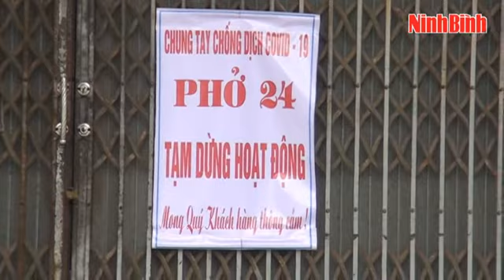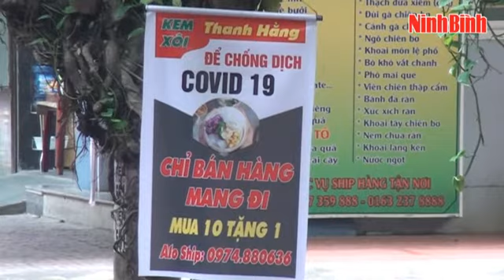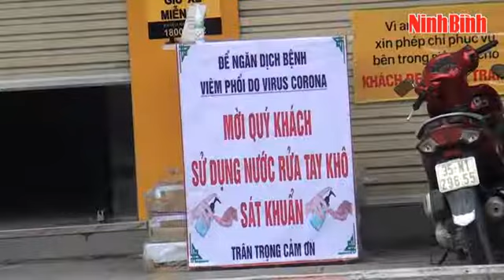Người dân thành phố Ninh Bình chấp hành nghiêm Chỉ thị 16 của Thủ tướng Chính Phủ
Theo ghi nhận của phóng viên báo Ninh Bình, trong những ngày đầu thực hiện chỉ thị 16 của thủ tướng chính phủ về việc thực hiện cách ly toàn xã hội từ các tuyến đường lớn như Trần Hưng Đạo, Lương Văn Thăng, Đinh Tiên Hoàng, Lê Hồng Phong đến các ngõ phố nhỏ đều vắng người đi lại, lượng phương tiện di chuyển chỉ bằng 1 phần 3 ngày thường, lòng đường vỉa hè được trả lại không gian thông thoáng, nhiều hàng quán trên địa bàn thành phố Ninh Bình đồng loạt đóng cửa.